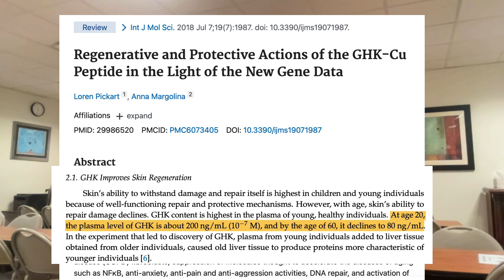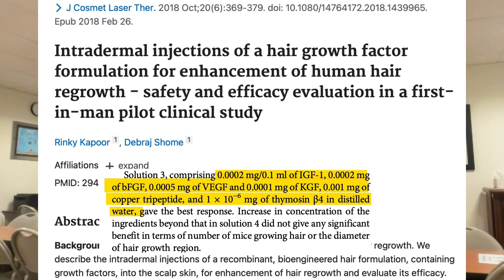Do Copper Peptides Regrow Hair? Fact or Fiction?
Copper peptides are popular for reducing hair loss and promoting new hair growth, but what does the research tell us? Copper Peptides are also referred to as GHK-CU, where GHK is a peptide composed of glycine, histidine, and lysine, and CU represents copper. This is the proof you need to see before buying copper tripeptides.

Purchase this mug and support my efforts to bring you unbiased reviews.

➡️ Things used to make this video:
1 Lot’s of work
2 This video editing software
3 This Microphone
4 This computer